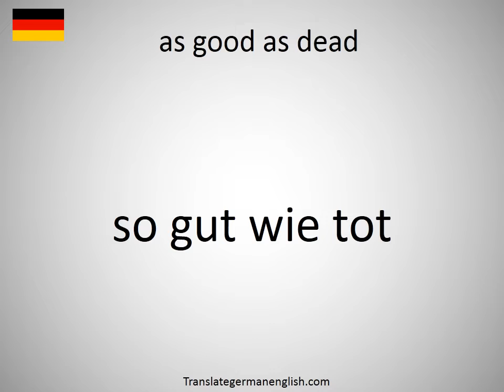How to say as good as dead in German?